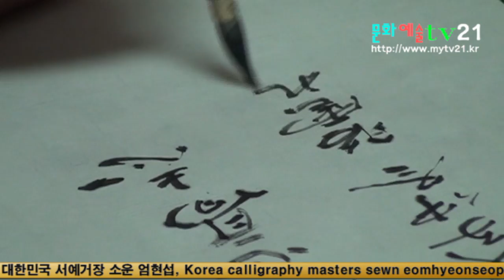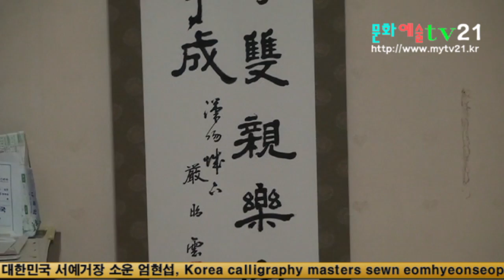문화예술TV21 촬영 편집, 대한민국 서예거장 소운 엄현섭, Korea calligraphy masters sewn eomhyeonseop e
大韓民國 예술원장 원장을 역임하신 故 김동리선생님과 樂善濟의 回顧에서 20世期의 激動期를 風靡하고 가신 朝鮮의 마지막 皇太后 英親王妃 方子 여사와 國際文化交流, ( 韓中日書藝文化交 ,韓日中書藝文化交流) 등 書道를 동양삼국 뿐 아닌 亞洲地域의 모든 선비들과 교류하는 것은 비단 書藝術의 向上만을 위한 것이 아니라민족의 道와 誠과 和로써 親善을 圖謨함이 未來指向을 위한 國際交流의 성실한 시작이였다고 합니다.

소운 선생님'께서 살고계시는 아파트 바로 옆 건물 '만선식당'이 있었는데 선생님께서 즐겨 드신다는 메뉴 샤브샤브를 정말 맛나게 드셨다. 또한 청하 두 병을 주문하셨는데 여러 잔을 드시고도 조금도 불편해하지 않는 대한민국 서예 거장 소운 엄현섭 선생님을 쉬지 않고 촬영하면서 다시 한번 크게 놀라지 않을 수 없었다.

선생의 본관은 영월이요 성은 엄씨 이름은 현섭 아호는 소운, 월천초부 이고 선대에는 시서에 유능한 명문가이시다. 1915년(을묘) 음9월4일 충북 충주시에서 부 엄주성 공과 모 임씨와의 사이에서 삼남매중 이남으로 태어나 20세기 격동기를 살아오면서 일제의 압박과 6,25 동란 그리고 4,19 혁명을 비롯한 무수한 정변의 틈바구니 속에서도 굽히지 않고 우리나라에 최초로 한국, 일본, 중국과의 우호증진을 위하여 서예문화 교류로서 민간외교를 승화시켜 한국서단을 이끌어 오셨다.

昭雲 嚴賢燮

無我는 돌인양

꽃이야 피건지건 뭇새들이 노래하건 億年을
소리없이 자란 돌이 좋구나
설래며 속으며 人波에 찍힌 꿈마저 이제는 맥박마저
침몰하여 나도 또한 묵묵히 돌이 되는구나.
그래 世波와 견주기 힘겨워서 붓하나 잡은 것이,
是非 많은 歲月의 無我心으로 오늘에 이르고 보니
어허,
來日 모래가 九十 되는구나.

2002年 10月 89歲의 生辰을 맞으며